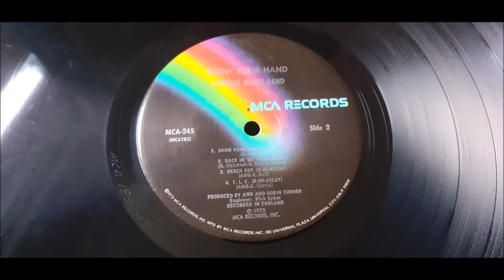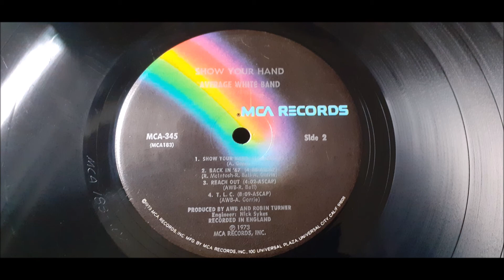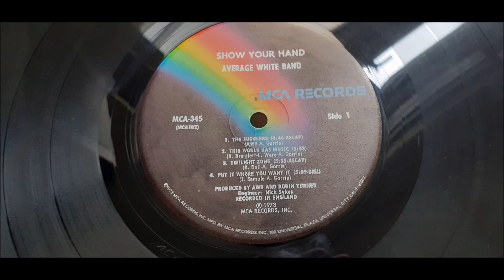Average White Band - Show Your Hand